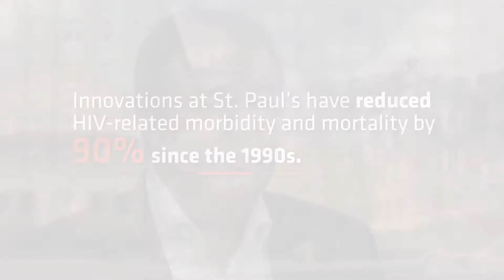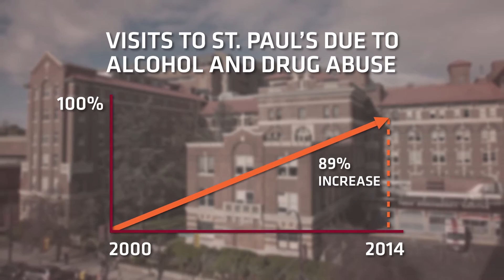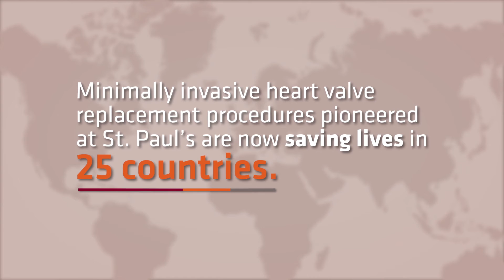Welcome to St. Paul's Hospital in Vancouver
In this video, physicians and community leaders explain the importance of the innovative and compassionate care provided at St. Paul's Hospital, an acute care, teaching and research hospital located in Vancouver, British Columbia. Learn about some of the world-class medical and surgical programs provided at St. Paul’s, including heart and lung services, HIV/AIDS, mental health, addictions and kidney care. See what sets St. Paul’s apart, such as the hospital’s tradition of providing compassionate care to some of the province’s most vulnerable and marginalized people, and why St. Paul’s plays a vital role in the community.

To find out how you can support care, research and teaching at St. Paul’s Hospital, please contact St. Paul’s Hospital Foundation at